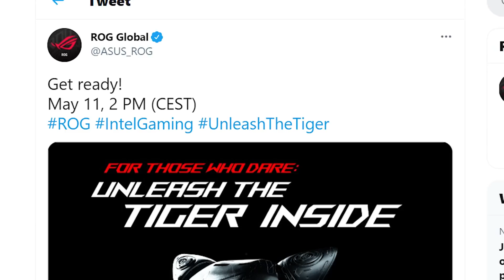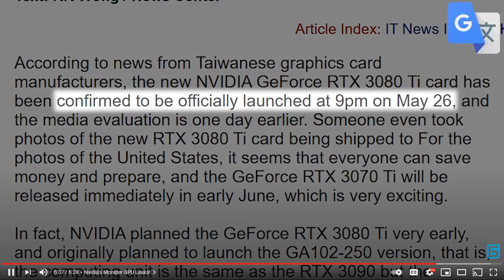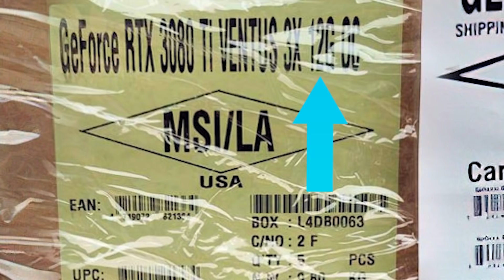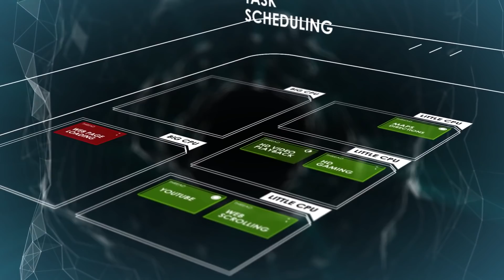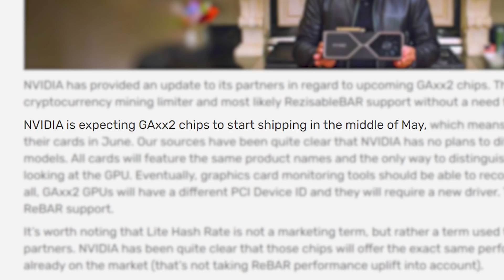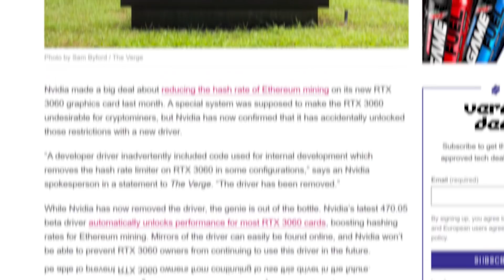Ryzen 8000 Is An ABSOLUTE Monster!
AMD's Ryzen 8000 specs leak, GPU shortages being fixed with this, 8 Core Intel Tiger Lake release date and RTX 3080 Ti announcement date!

TIMESTAMPS
0:00 Intro
0:20 8 Core Tiger Lake Release Date
1:44 RTX 3080 Ti Announcement Date
2:38 Ryzen 8000 Is Following Intel's Lead
4:10 GPU Stock Finally Getting Better With This!